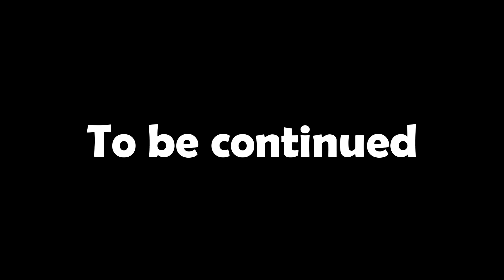Red Alert 2 Soviet EP14 ยูริกุมอำนาจ